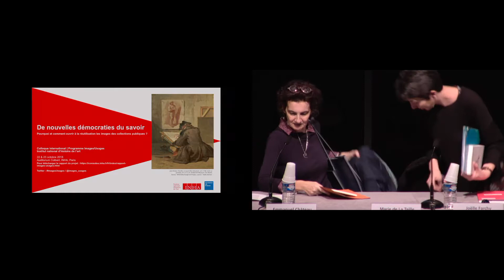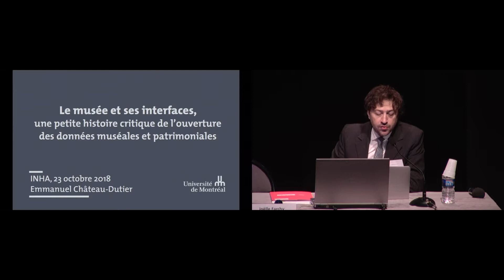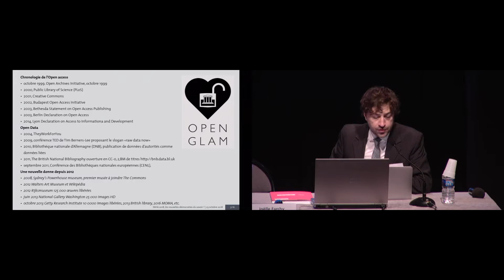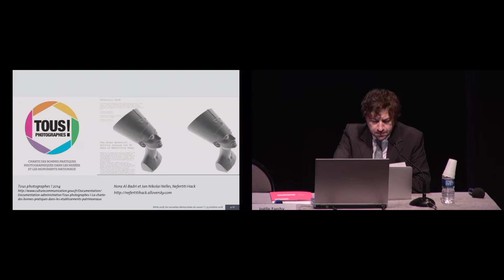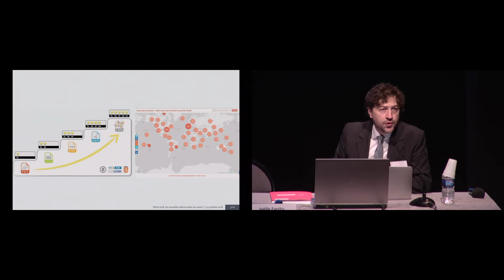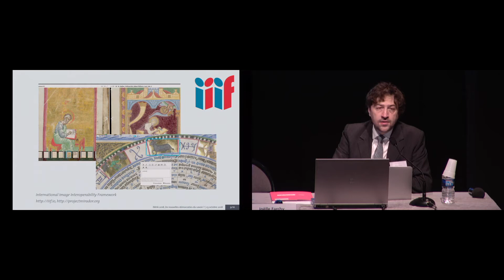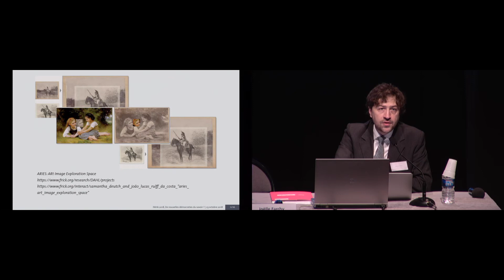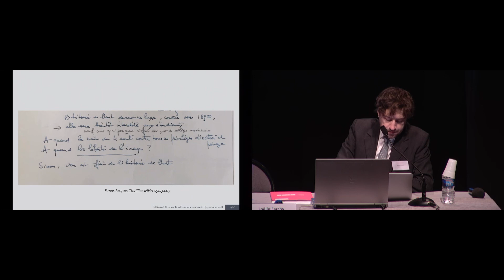Colloque | Images Usages - De nouvelles démocraties du savoir ? (8/17) - Emmanuel Château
Pendant près d’un an, l’Institut national d’histoire de l’art, dans le cadre du programme de recherche Images/Usages, a mené une vaste étude auprès des acteurs de l’histoire de l’art et de la gestion du patrimoine culturel pour comprendre l’impact des différents régimes de diffusion des images et mieux situer la France dans le mouvement international d’ouverture des images des collections publiques.

Cette enquête a abouti à la rédaction d’un livre blanc, « Droits des images, histoire de l’art et société », présenté lors du colloque « De nouvelles démocraties du savoir ? Pourquoi et comment ouvrir à la réutilisation les images des collections publiques » qui s'est tenu les 22 et 23 octobre 2018 à l'INHA.

Session 2 : « Du côté de chez GLAM » : passé, présent et futur de l’Open Data

Intervenant : Emmanuel Château (université de Montréal)
Le musée et ses interfaces, une petite histoire critique de l’ouverture des données muséales et patrimoniales